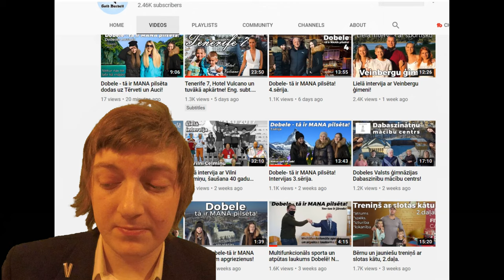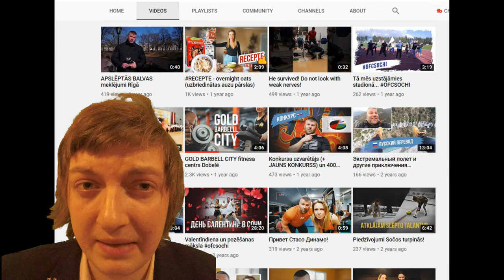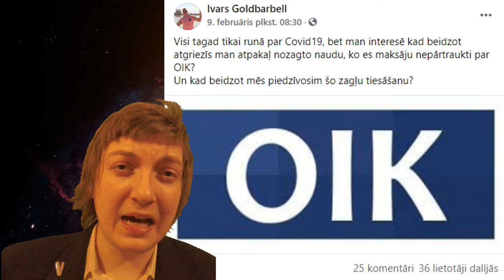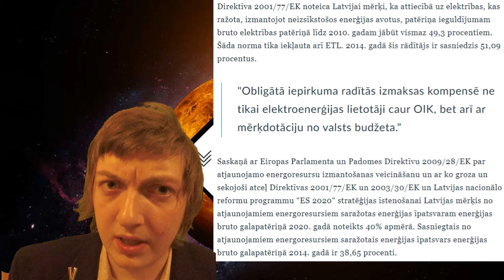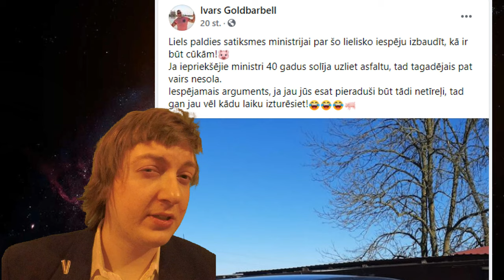Spītējot "Dobele, tā ir MANA pilsēta" – Ivars Cīrulis pozitīvisma paradoksā (2. daļa)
Ivars Cīrulis ir ilgu gadu laikā darījis daudz, lai veidotu Gold Barbell zīmolu un youtube kanālu. Cīruļa virzītā ideja, ka Gold Barbell ir pozitīvisma kanāls kā tas tika izteikts konfliktējot ar Martinu Brigznu, spītēšanas sērijas 2. daļā tiek kritiski pārbaudīts. Gan no I. Cīruļa facebook ierakstiem, gan Gold Barbell sižetiem ātri vien izdodas secināt, ka nav tā ka Gold Barbell būtu pilnīgi nepolitisks un kanāls, kurā būtu atrodams tikai pozitīvisms, priecāšanās un atturēšanās no asas varas kungu kritizēšanas. Kaut arī caur viņa veidoto kanālu iet maigā propaganda par labu Dobeles novada Zaļo un Zemnieku Savienībai, viņš arī pauž neapmierinātību ar lietām, pie kurām atbildīga ir tieši ZZS. Tas visu šo pozitīvismu iedzen sava veida paradoksā.

timestamps:

0:00 Ievads
0:31 Ivars Cīrulis
0:54 Martins Brigzna vs I. Cīrulis
1:37 Pozitīvisma universs
2:28 Pēkšņā interese par Dobeli
3:05 Ivara Cīruļa pirksts sērijā
3:21 Izpratne caur sporta pasākumiem
3:46 Paradokss caur nepatikas punktiem
4:23 Cīruļa brauciens uz Krieviju
6:15 ZZS ilgi bija pie varas Latvijā
7:03 Cīruļa nosmērētais Fords
8:02 Vai Cīrulis neapzinoties kritizē Spridzānu

Piedzīvojumi Krievijā | 9. maijs

Kas ir OIK un kāpēc tā ir mūsu rēķinos?

mūzikas avoti:

Big Lie (Sasch BBC & Caspar Remix) · Federico Locchi, UGLH

I'll Show You Off - Les Allen & Henry Hall